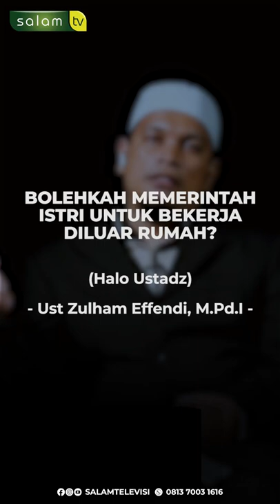Bolehkah memerintah istri untuk bekerja diluar rumah ?